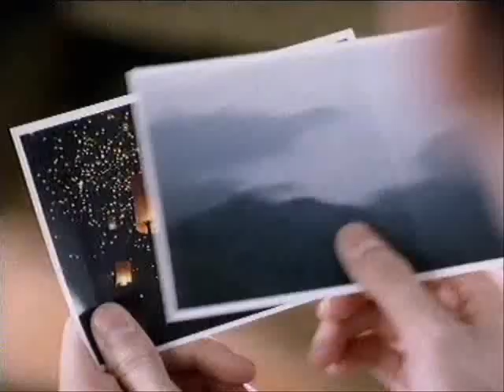Thai Advertising Fino ประสบการณ์ใหม่ไม่รู้จบ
Thai star : Singto Singharat Chanphakdee
Korean star : Super Junior